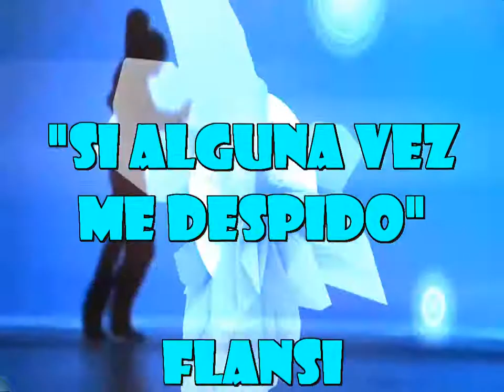Flansi compuso y canta "Si alguna vez me despido"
Otra nueva cracion de Jose Luis Corcoles en la voz de Flansinnata